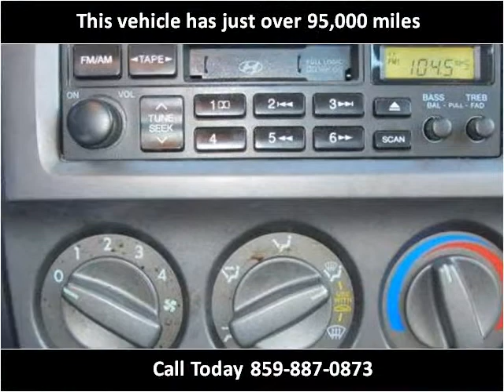2002 Hyundai Accent Used Cars Nicholasville KY